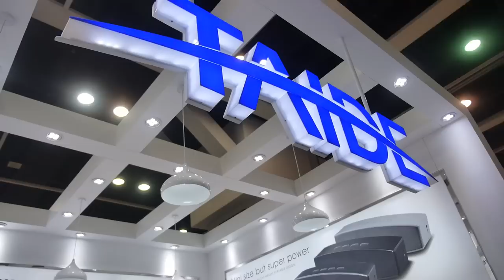TAIDE BT034 $16 Bluetooth Speaker LCD Display FM Radio 2*3W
TAIDE BT034 is a portable bluetooth speaker also can used at home, with 65*40mm LCD screen to show the working status, time, calender and words of the song, support FM Radio (Frequency range: 87MHz-108MHz) and alarm clock, with the SD card slot, USB 2.0 Host and AUX in the back, it also can playback the music in local as well as tablet/phone via Bluetooth. With 2*3W power speaker, price at $ 16 for MOQ 2K. TAIDE is the top OEM/ODM Bluetooth speaker with 900K pcs shipping per month in China,They have full products lines of Bluetooth speakers from $4 to $30, You can contact TAIDE here:
Holy Chen, Sales Director